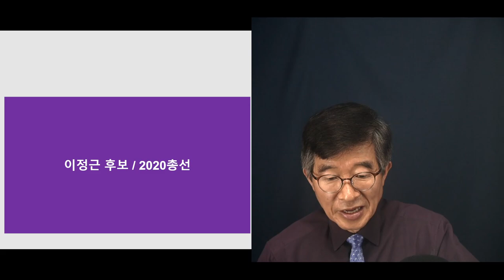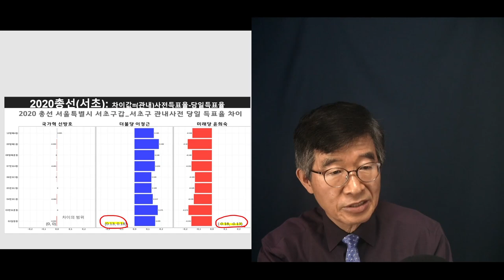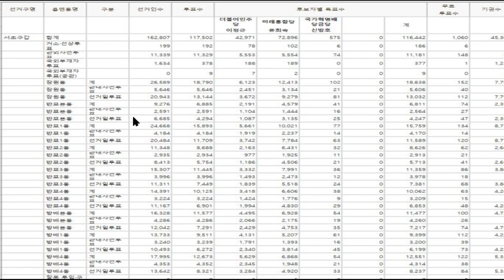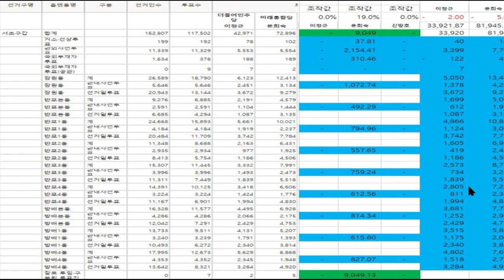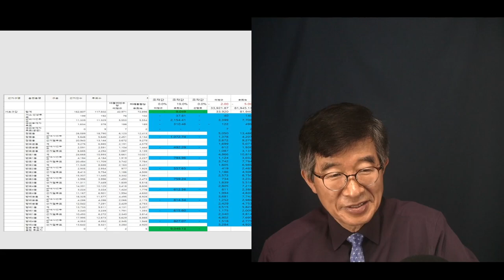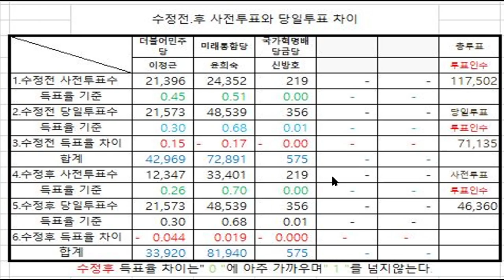"알만한 사람 다 알아" / 이정근(전 민주당 2020총선 서초구 후보) / 10억 금품 수수 혐의로 구속 / 2020총선 서초구(윤희숙 vs 이정근) [공병호TV]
Bitcoin : 3MTW849AkP2ftLeSK2teZHMmzLu7Z83s9U